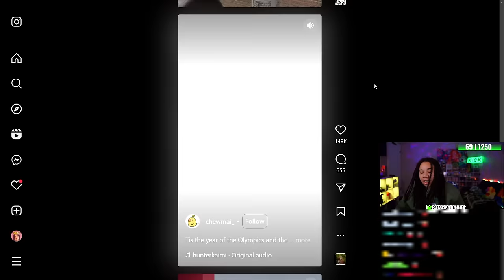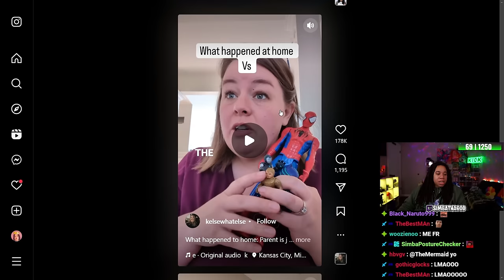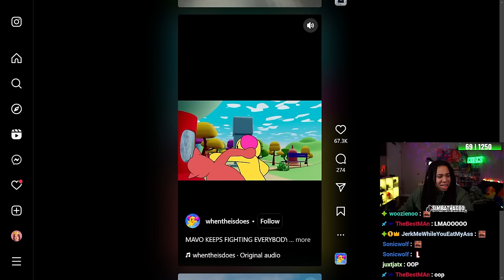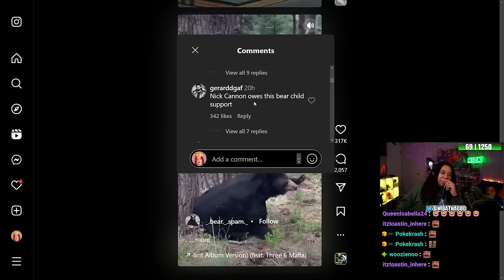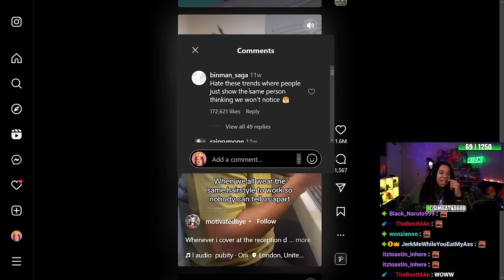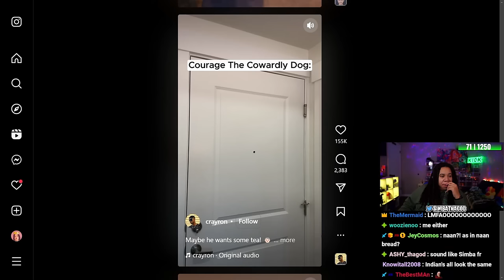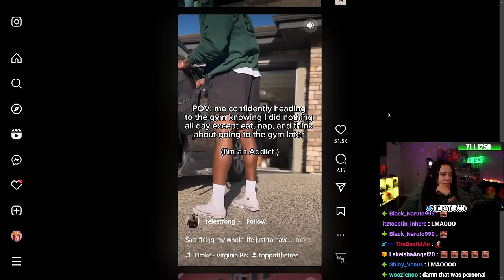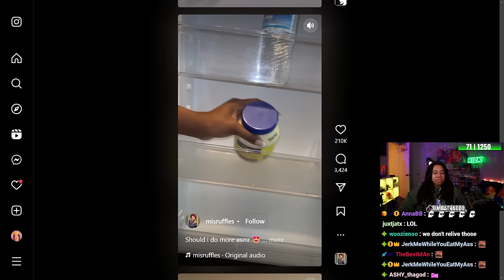Instagram REELS That Are Actually HILARIOUS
SimbaThaGod Reacts To Instagram Memes